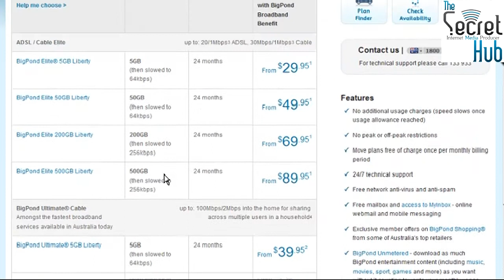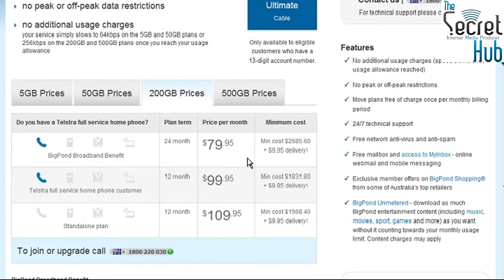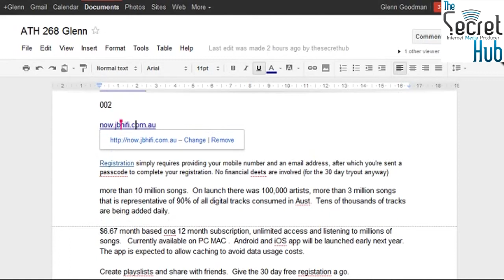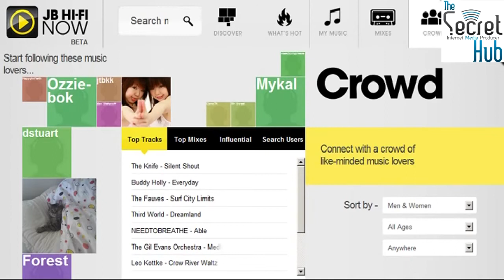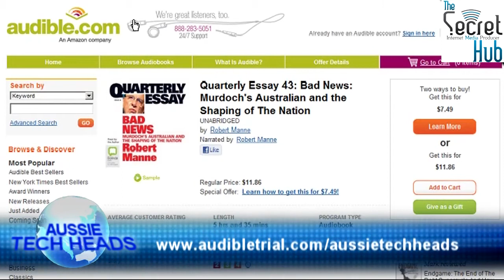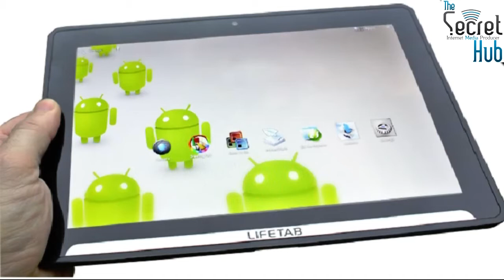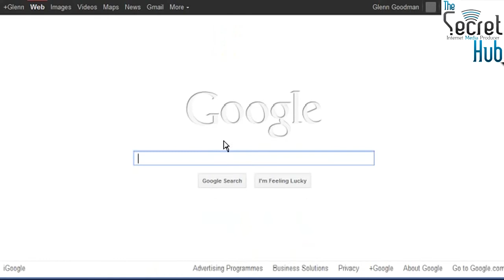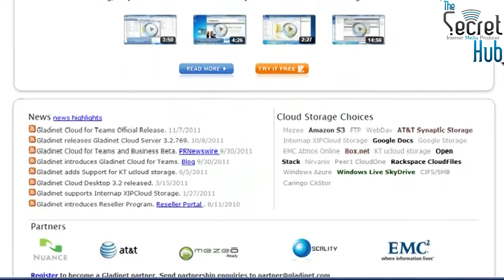Aussie Tech Heads - Episode 268 - 15/12/11